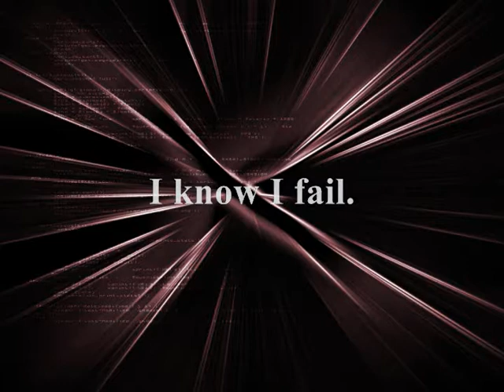Rockband 2 Expert Drums PS3 - This Calling 4*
LOL

F.A.Q

Q: Do you play the real drums?

A: No I don't play the real drums. However, I am looking into taking drumming lessons.

Q: What do you use to play Rockband 2 drums?

A: I use the stock Rockband 2 drums with a cheap double bass pedal and a Yamaha kick trigger. I also use Kickbox in order to make the kick trigger work with the drums.

Q: Have you FCed a song before? All I see are songs that you mess up on.

A: I have FCed a few of the easy songs, but not any of the super hard dongs you see people like Blindzor or kknyrass FCing. I post any songs that I record whether they are a FC or not.

Q: You have decent quality videos. What do you use to record your videos?

A: Thanks! I use a HAVA Wireless HD to record all my videos and then I use Windows Movie Maker to edit them and put my intro at the begining.

Q: What system are you on and can I play with you?

A: I'm on the PS3. My PSN name is ObscuredUSA.